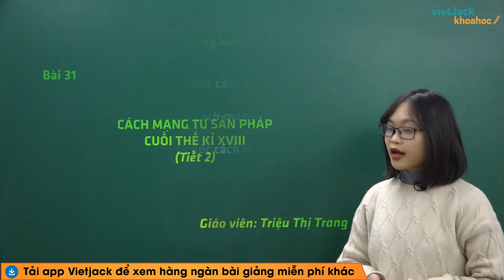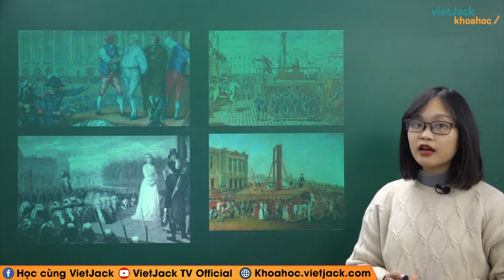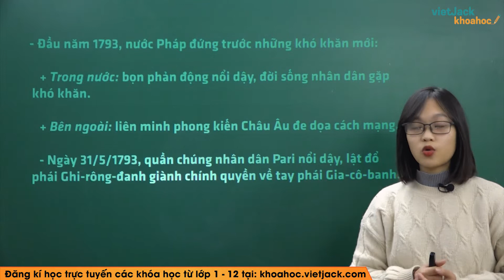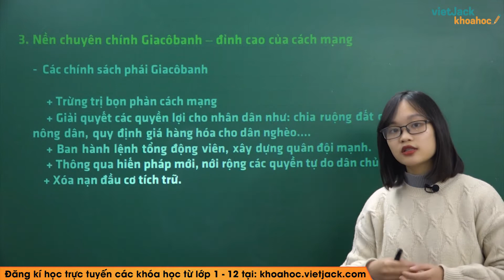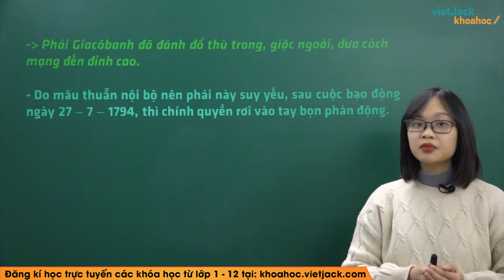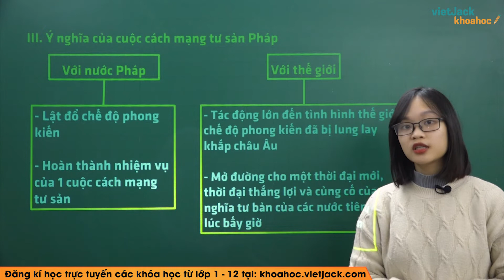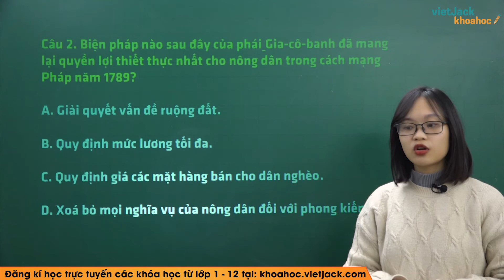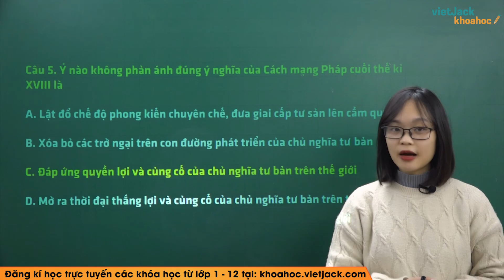Cách mạng tư sản Pháp cuối thế kỉ XVIII (tiết 2) - Bài 31 - Lịch sử 10 (DỄ HIỂU NHẤT)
Lịch sử 10 - Bài 31 - Cách mạng tư sản Pháp cuối thế kỉ XVIII (tiết 2)

Cách mạng tư sản Pháp cuối thế kỉ XVIII (tiết 2) là một trong những bài học cần thiết trong chương trình Lịch sử 10. Trong bài giảng này, cô sẽ giúp các em tìm hiểu tất cả các kiến thức trọng tâm nhất bài học. Từ đó, các em sẽ giải các dạng bài tập từ cơ bản nhất đến nâng cao. Các em chú ý theo dõi bài học cùng cô nhé !